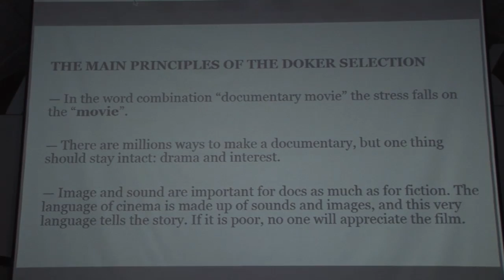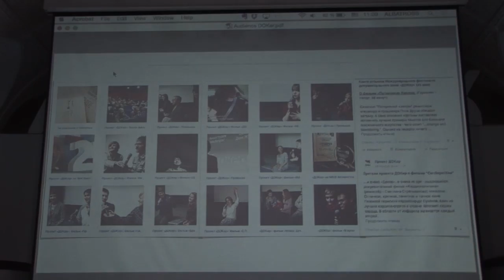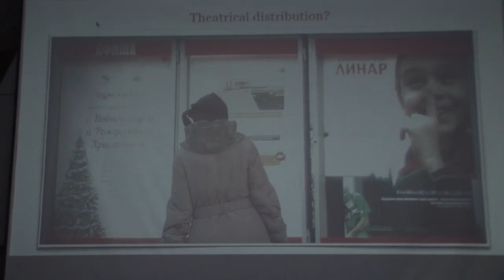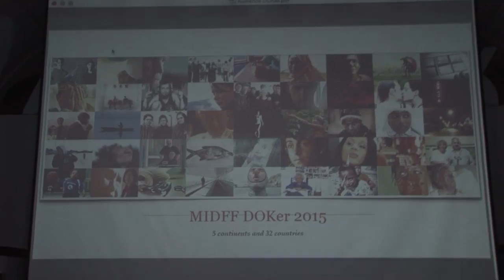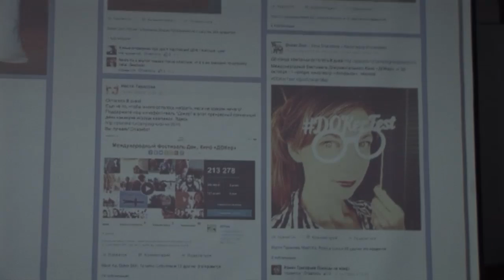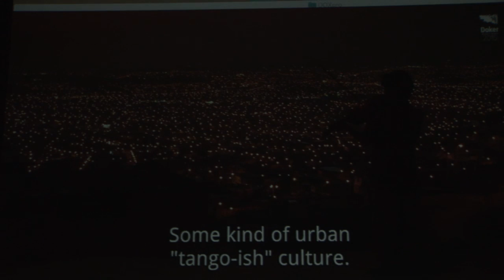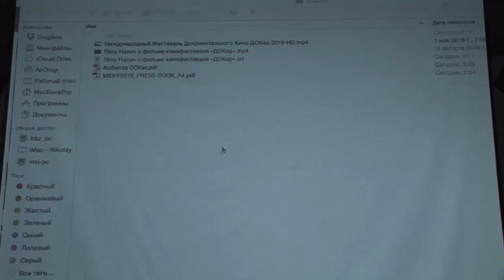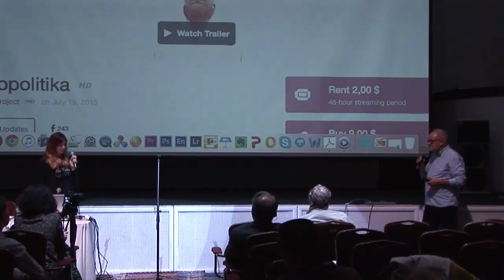8 Irina Shatalova From local film clubs to the International Film Festival ENG